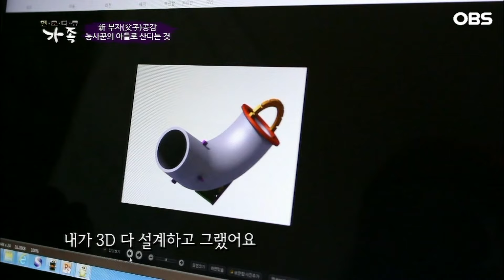[멜로다큐 '가족' 386회 上] 직장도 포기하고 몸 불편한 부모님 모시려 홀로 귀향해 가족과 떨어져 사는 50살 아들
OBS경인TV [멜로다큐 가족] 386회 "신 부자 공감 농사꾼의 아들로 산다는 것"

여든의 아버지가 오늘도 아들에게 불호령을 내린다.
5년 전 아들은 몸이 불편한 부모님을 모시기 위해 도시에 가족들을 두고 홀로 귀향했다.
아들은 몸이 다 망가져도 농사일을 멈추지 못하는 부모님에 가슴이 먹먹하다는데...
이제야 조금씩 알아가는 아버지와 아들의 이야기가 펼쳐진다.